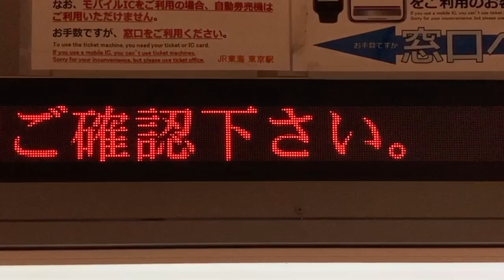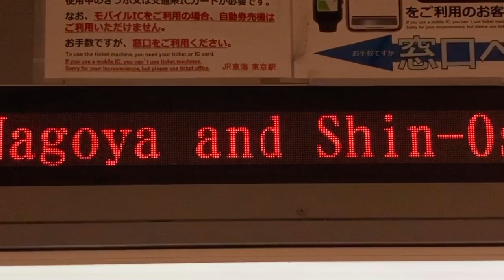【スクロールフォント確認用】JR東海 東海道新幹線 東京駅 券売機上 お知らせが表示される1段LED電光掲示板